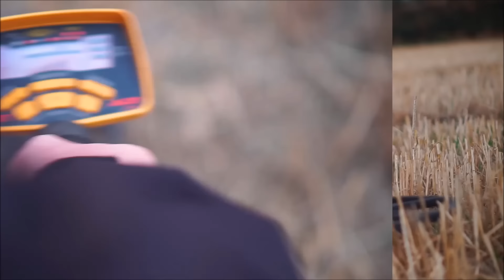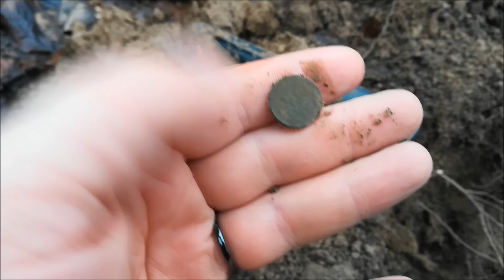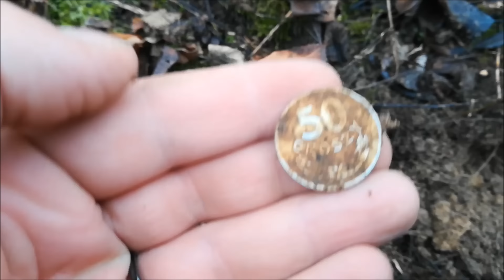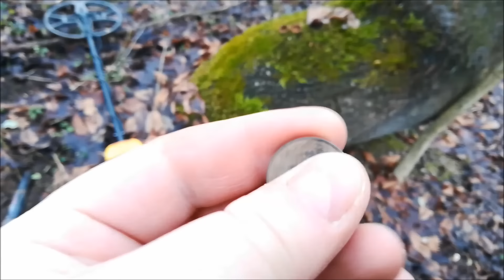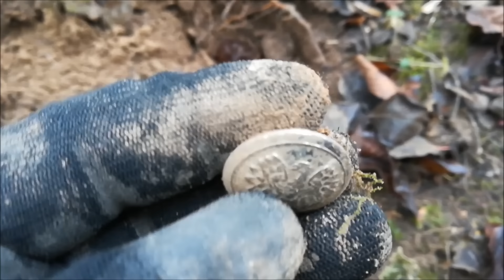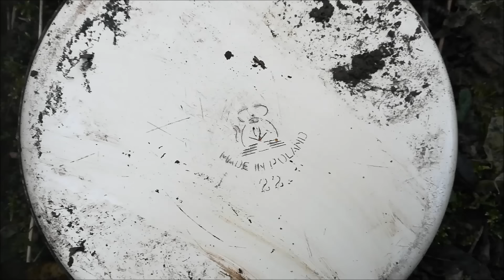Pasja Wykopki Znalazłem depozyt złomu kolejowego #51